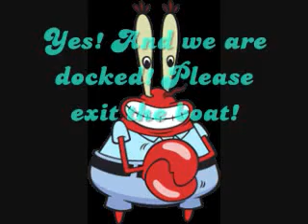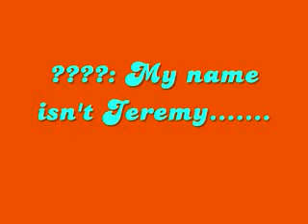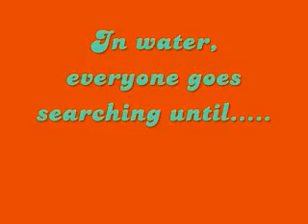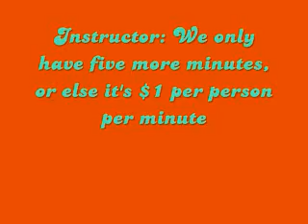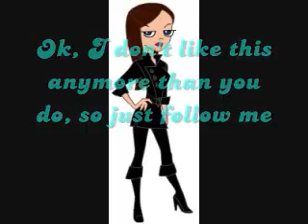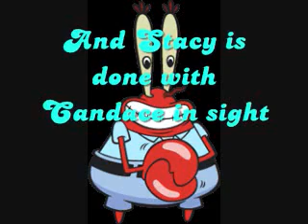Total Cartoon Around the World Episode 9 Candace Down Under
Yes! Another episode! Vote out one of the following